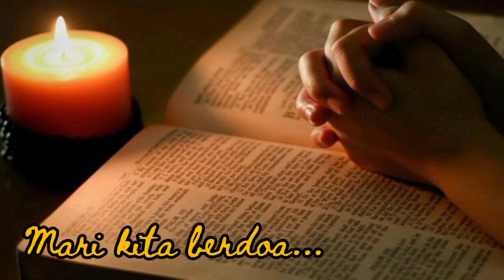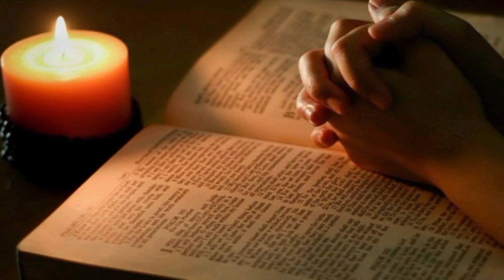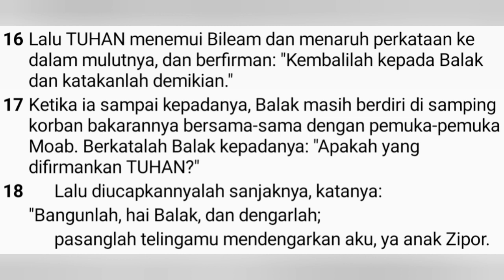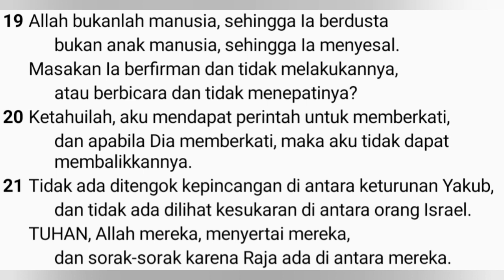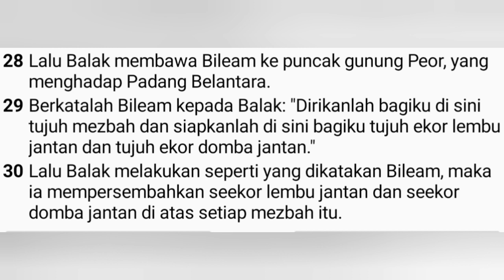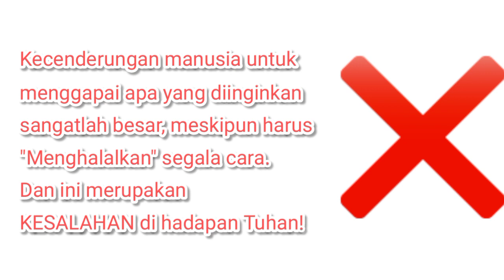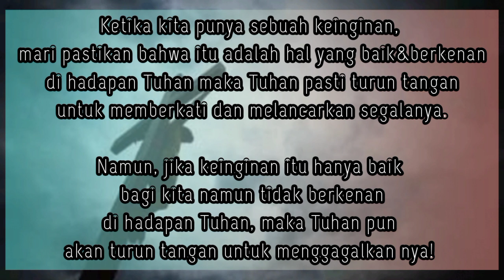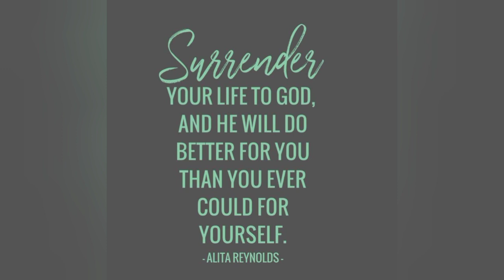'Tuhan Turun Tangan" [Pdt. Deina Tacoy-Wattimena S.Si(teol)] Jumat, 14 Januari 2022